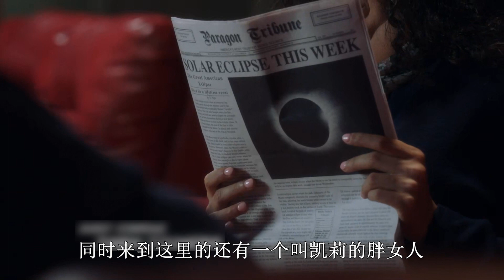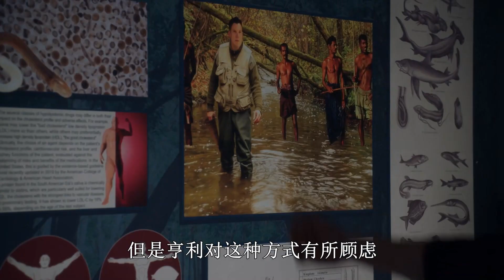美女用吸脂虫减肥，没想到虫子在体内大量产卵，速看美剧《鬼作秀》第六集 【电影迷小雅】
速看美剧《鬼作秀》第六集